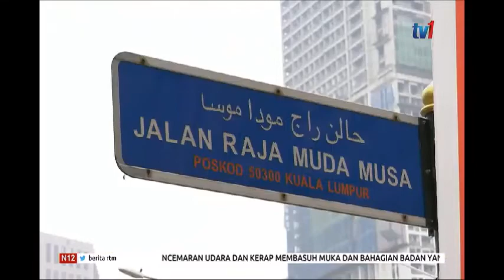N12 – KAMPONG BHARU – ANTARA NOSTALGIA DAN TUNTUTAN PEMBANGUNAN [20 SEPT 2019]